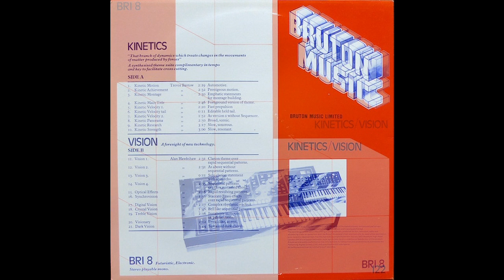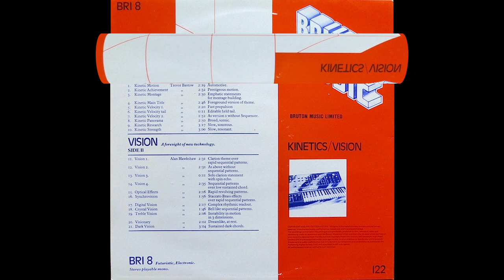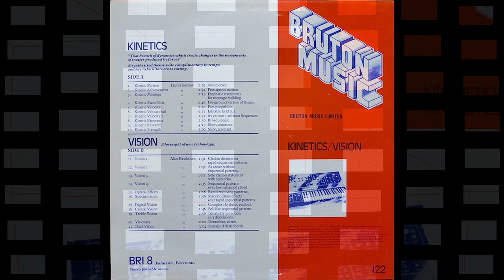Trevor Bastow - Kinetic strength (stereo & noise-reduced)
Library music from the album 'Kinetics/Vision' (1980).